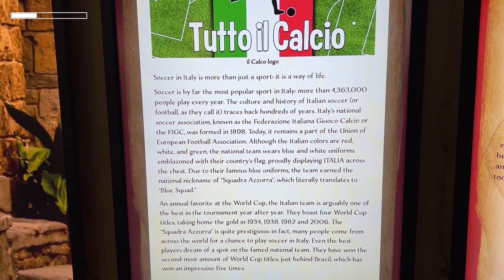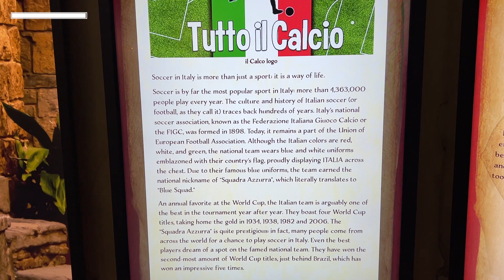Il Calcio | Italian Heritage Exhibit